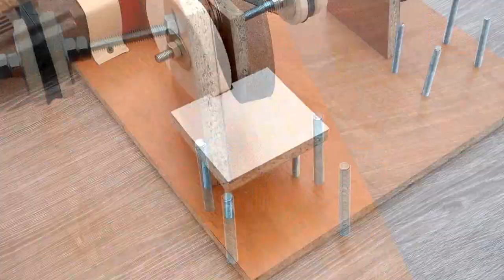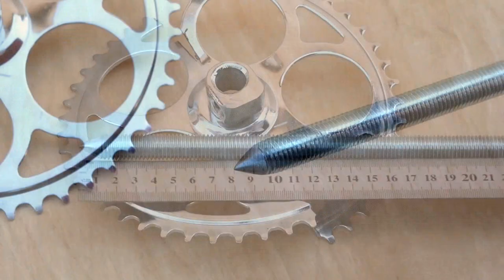3 СЕКРЕТА ДРЕЛИ, О КОТОРЫХ ВЫ НЕ ЗНАЛИ!